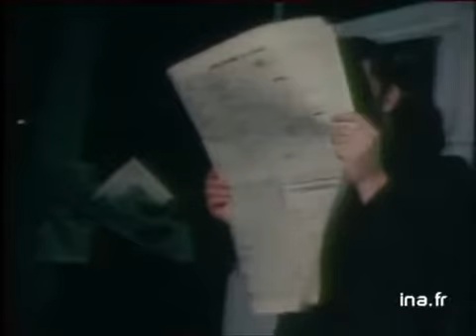Le chômage des jeunes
25 avril 1977
[Gros plan] mains saisissant des journaux sur une pile. [Travelling sur] les lecteurs de cette première édition, il fait encore nuit, ce sont des chômeurs qui consultent les petites annonces (travailleurs immigrés pour la plupart. Homme se présentant à un bureau d'embauche. Int. Jean-Loup GIROS (satam ): ".Si les charges sociales diminuaient l'effet incitateur d'embauche serait très grand". Images d'archive INA